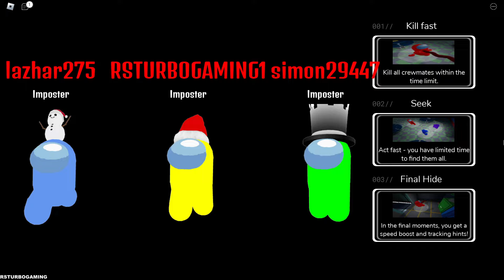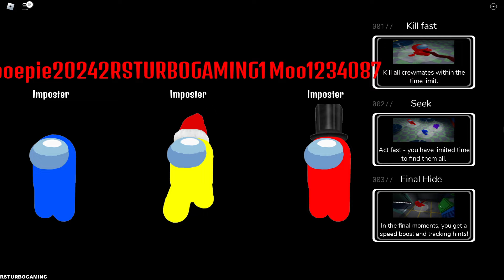Among Us - Hide and Seek - Hider+Seeker Gameplay (Roblox) Part 304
🎮Game Description

Description
This game is based on Hide and Seek from the game Among Us

I made this because I was getting tired of working on some other things.

Hide and Seek works where Crewmates must avoid and hide from the Imposter to win. By completing tasks, they can reduce the time which can allow them to win faster. The imposter can win when all Crewmates are eliminated.

All current tasks are placeholders. This game is mostly for testing and will be changed and updated.

The imposter is chosen at random.